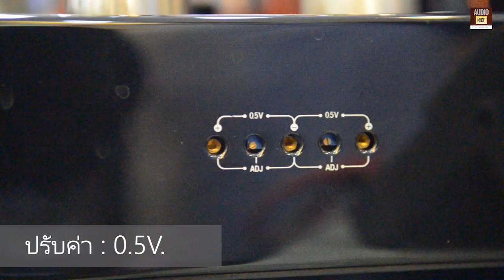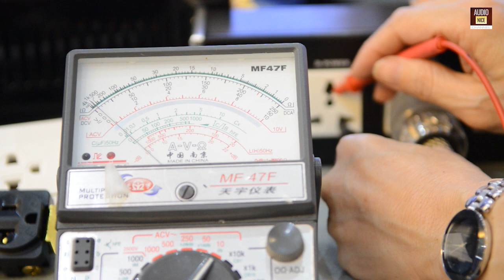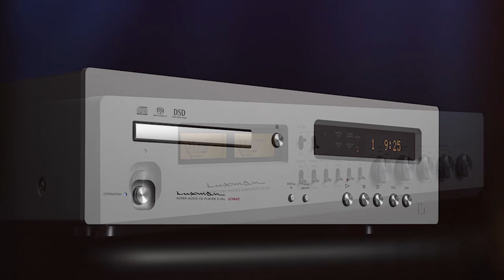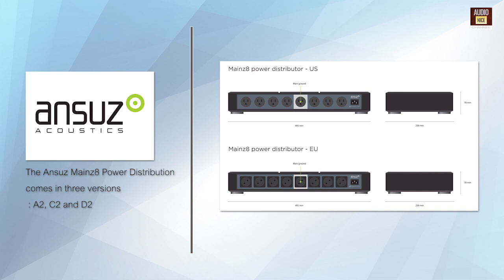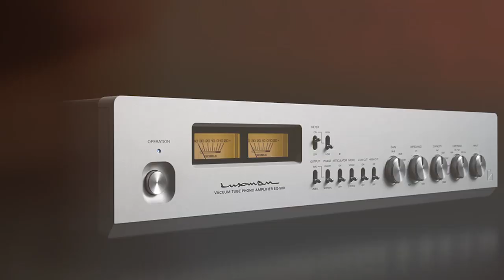เรียนรู้เรื่อง "Ground" ในระบบไฟฟ้าที่มีผลกับเครื่องเสียง ในรายการ AUDIO ABSOLUTE by อ.วิพล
[LIVE] เรียนรู้เรื่อง "Ground" ในระบบไฟฟ้าที่มีผลกับเครื่องเสียง ในรายการ AUDIO ABSOLUTE by อ.วิพล